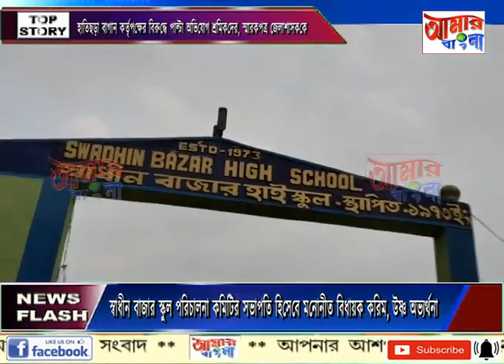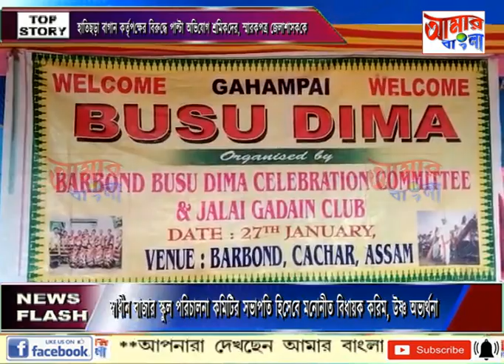AAMAR BANGLA # NEWS # 27 -01-2022_